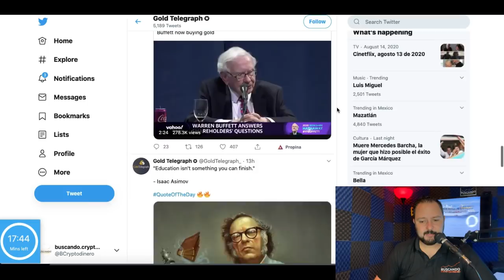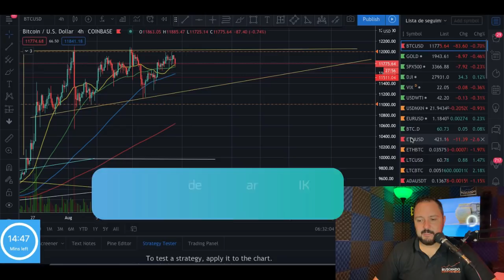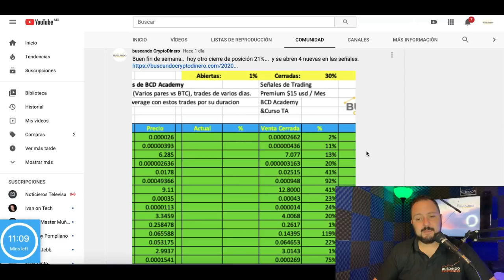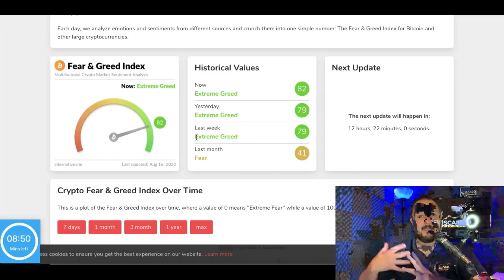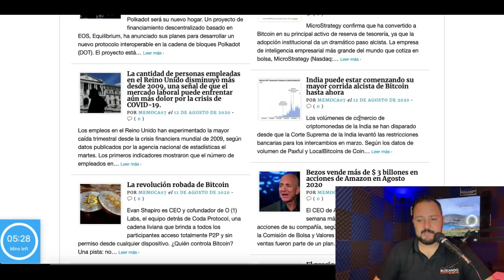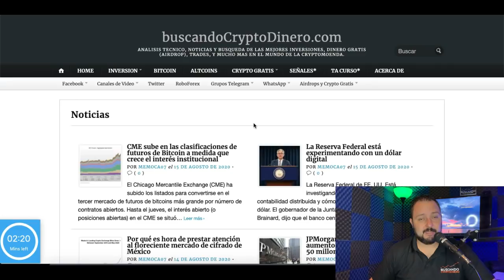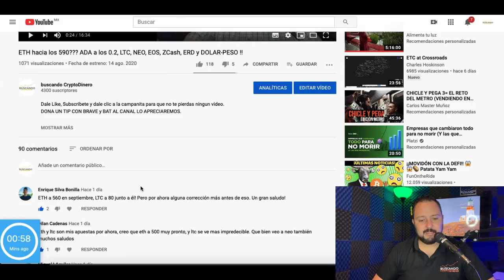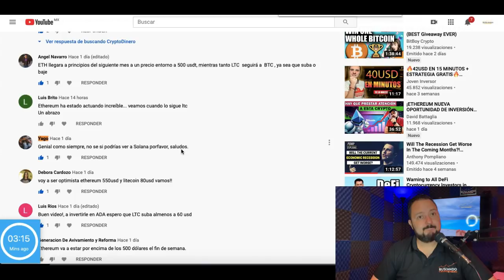LINK sera posible que baje a 10 usd?? Warrent Buffet "Viene inflación" y mas !! Rifa 0.2 ltc...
***INVERSIONES ACTUALES***

***AIRDROPS***

Si quieres donar Crypto al canal:

BTC: 13XfMEwPBM5GGM7Wd8aMPao6g2zFRWMmME
LTC: LcsdkhHLQmPHA6hyojQT5R7FEQ8pUnyd79
ETH: 0x6E56B61C2B7d065b039570aBF859AF190930f10a
ETC: 0xA25B8fD301D0ECaD0d749f719cb9De408A8e0d9b
XRP: rfKKeRCRGfaxweuXsgnzZU6GVBVuWzQsfe
TRX: THNp1USHitDwYaNUAD3ZGf2YRQtDMFEVit
DASH: XrxdsPrUJkeWgf45x71zjChLG7W5ASy4UA
BAT: 0x6E56B61C2B7d065b039570aBF859AF190930f10a
XLM: GCXCETFEQP5SFUKAICEIVRG64BLYWSJ53VETU3AWZ5VEP4LE2O4CQAEQ